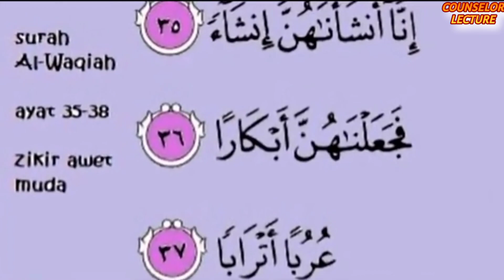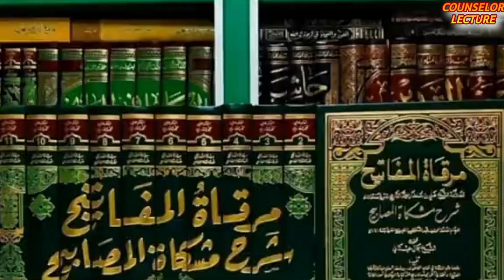Kisah Seorang Nenek yang tidak Masuk Surga || Counselor Lecture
Kisah Canda Rasulullah SAW Sebut Seorang Nenek Tak Masuk Surga

Suatu ketika seorang nenek mendatangi Nabi Muhammad SAW. Sang nenek minta didoakan Rasulullah SAW agar dirinya masuk surga.

Mendengar hal tersebut, Rasulullah menjawab bahwa surga tidak akan dimasuki oleh nenek-nenek. Sang nenek pun menangis. Dia sedih karena artinya dia tidak bisa masuk surga. Nenek tersebut pergi meninggalkan Rasulullah SAW.

Melihat hal tersebut, Rasulullah SAW mengutus sahabatnya untuk menjelaskan kepada sang nenek yang salah paham. Maksud dari perkataan Rasulullah SAW bahwa surga tidak dimasuki oleh nenek-nenek adalah, sang nenek akan menjadi perempuan muda kembali saat masu surga.

Namun nenek tersebut salah paham. Dia mengira bahwa dia tidak bisa masuk surga karena nenek-nenek. Rasulullah SAW kemudian menyebutkan QS. Ar Rahman: 70. Sesungguhnya Allah Swt. telah berfirman, "Sesungguhnya Kami menciptakan mereka (bidadari-bidadari) dengan ciptaan yang baru, maka Kami jadikan mereka gadis-gadis perawan.”

Mufassir Ibnu Katsir dalam kitabnya Tafsir Ibnu Katsir menerangkan maksud ayat tersebut yakni, Kami (Allah) kembalikan lagi mereka dalam penciptaan yang baru yang sebelumnya mereka telah tua renta, lalu menjadi perawan dan berusia muda kembali.

Sesudah mereka tidak perawan lagi, kembali menjadi perawan dan penuh dengan gairah cinta serta disukai oleh suami-suami mereka karena mereka telah berubah rupa menjadi muda, cantik, dan menarik.

Jika dilihat dari perspektif hari ini, Rasulullah SAW seperti sedang becanda kepada sang nenek. Sayangnya kita tidak tahu persis niat Rasulullah SAW pada saat itu. Apa memang bergurau atau dia serius. Namun kesalahpahaman sang nenek cukup jenaka untuk menjadi sebuah kisah anekdot. Ada unsur kelucuan di dalamnya.